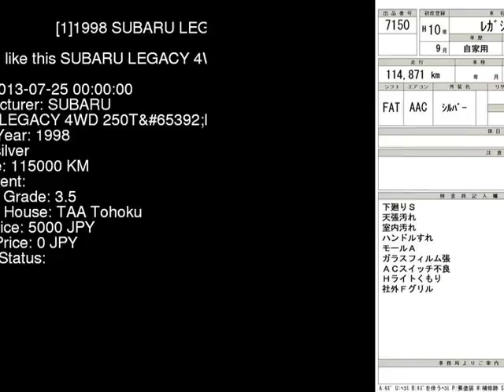1998 SUBARU LEGACY 4WD_250TB BH9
the Authority on JDMs since 2007!  . Details on this car from auction in Japan